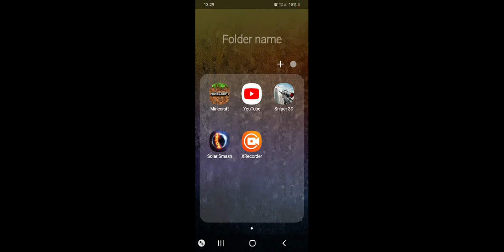22 October 2020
adi gamer